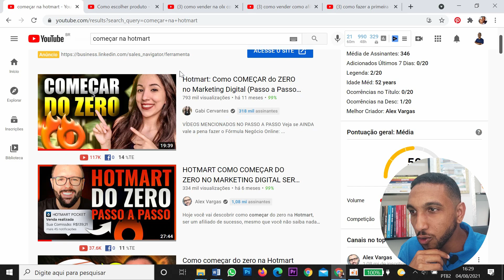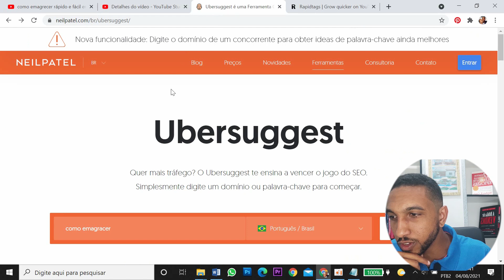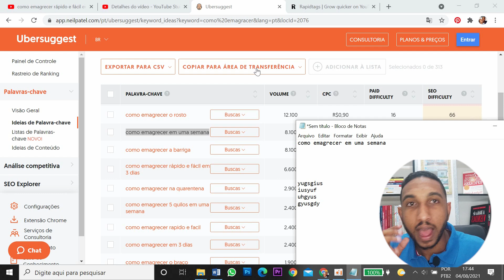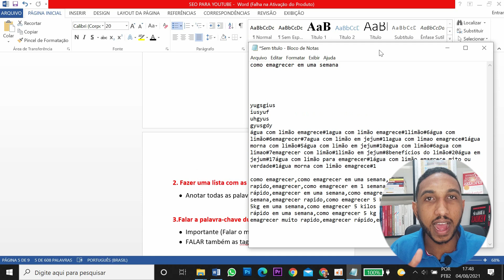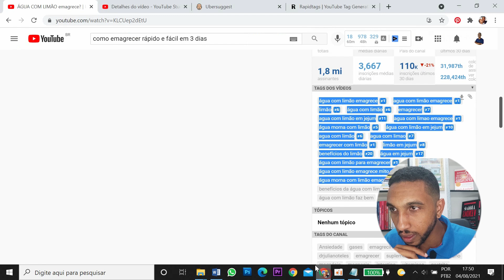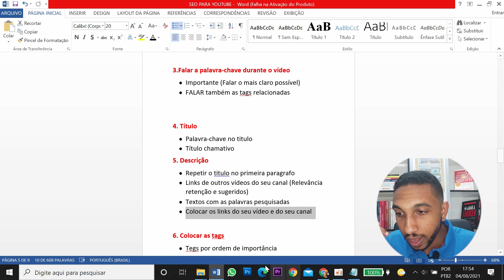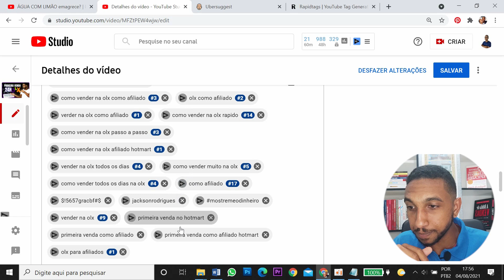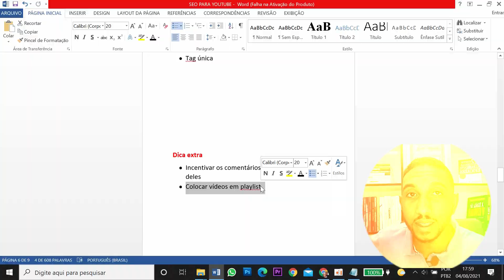Seo para YouTube: Como fazer meu vídeo aparecer na PRIMEIRA PAGINA DO YOUTUBE 2021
Seo para YouTube: Como fazer meu vídeo aparecer na PRIMEIRA PAGINA DO YOUTUBE 2022

🔴 ⬇  *Conecte-se comigo*  ⬇ 🔴

Você provavelmente caiu aqui nesse vídeo porque estava procurando sobre "como fazer seo para youtube

Então nesse vídeo eu mostro exatamente como fazer seo para vídeos com as melhores técnicas de seo para youtube e com tudo o que você precisa fazer para aprender como posicionar vídeos no youtube.

Eu te mostro na tela do meu computador um verdadeiro passo a passo para ficar na primeira página do YouTube em 2021.

E o mais legal de tudo é que eu fiz o SEO desse vídeo aqui com as mesmas dicas de seo para youtube que eu ensino no vídeo então fica ligado

A descrição desse vídeo, é uma das partes mais importantes na hora de fazer SEO para vídeos no YouTube. É uma coisa simples, mas a maioria dos youtubers não fazem, por não saber da importacia BOM AGORA VOCÊ SABE.

E quando você não se preocupa em fazer um bom seo para youtube, você fica sem saber como fazer o seu canal crescer e sem saber como ganhar inscritos no youtube.

Depois que eu passei a aplicar todas as dicas de seo youtube, que eu te mostro no vídeo acima, eu consegui crescer no youtube, ranquear vários vídeos do meu canal e deixar meu vídeo na primeira página do youtube e não importa se seu canal é novo serve pra você tambem

O intuito do vídeo é te ajudar a como fazer seo para youtube e te mostrar como posicionar vídeos no youtube, mesmo que você não saiba o que é seo, ou não saiba técnicas de seo, ou até mesmo se você não souber como fazer seu canal crescer no youtube.

Inclusive, se você estava procurando aprender:
- SEO atualizado para YouTube;
- Como fazer YouTube SEO 2021;
- Como fazer SEO para vídeos do YouTube.

Você veio no vídeo certo! Pois aqui eu te mostro realmente como fazer seo no youtube, com um passo a passo completo e atualizado em 2021.

Enfim, fazer um bom seo para youtube 2021 é uma das melhores  formas de como de posicionar seu vídeo na primeira página e é desse jeito que se faz para aprender como rankear um video no youtube.

Portanto, se você quer aprender seo para youtubers e como fazer, assista agora mesmo a esse vídeo!

Garanto pra você que esse conteúdo dificilmente é encontrado de graça assim na internet. Para aprender a posicionar vídeos no YouTube, muitas vezes você só aprende em cursos pagos.

Então assista ao vídeo até o final,

Garanto que você vai sim conseguir fazer o Seo para YouTube e te mostro Como fazer meu vídeo aparecer na PRIMEIRA PAGINA DO YOUTUBE ainda em   2021

Qualquer dúvida que você tiver sobre SEO para YouTube, deixe-a nos comentários abaixo, que irei te ajudar da melhor forma que eu puder!

seo para youtube comofazer seo no youtube